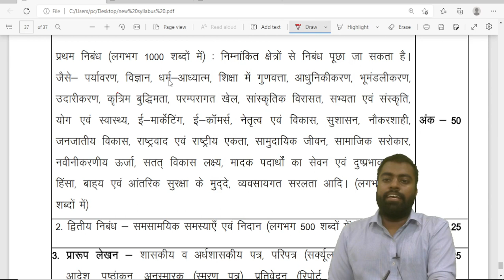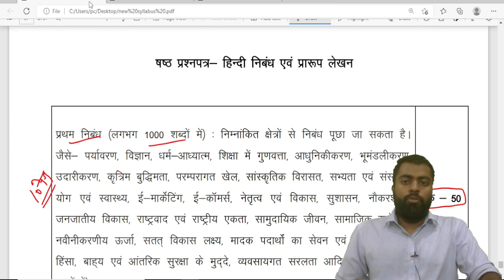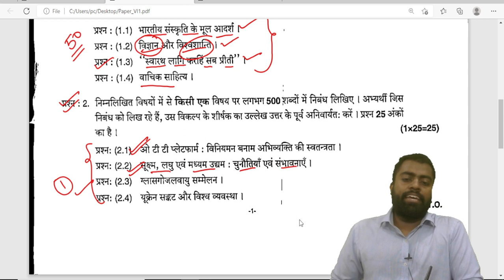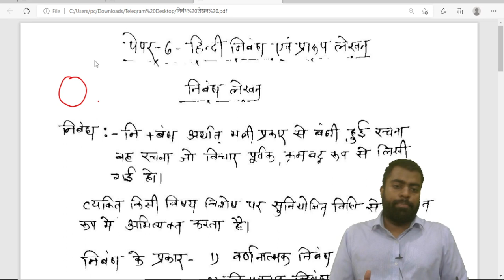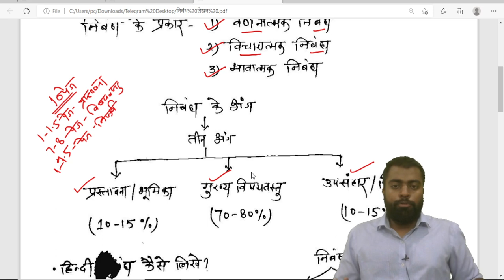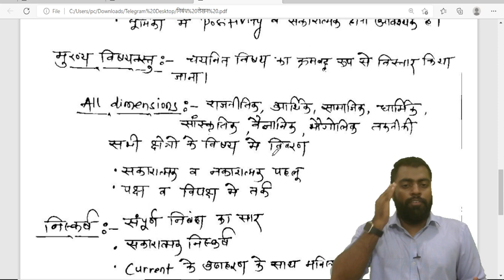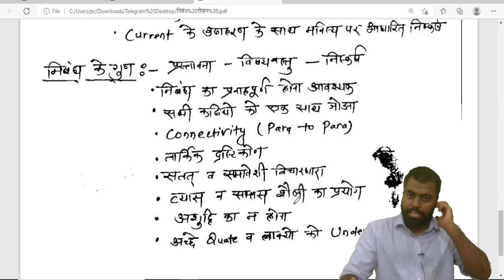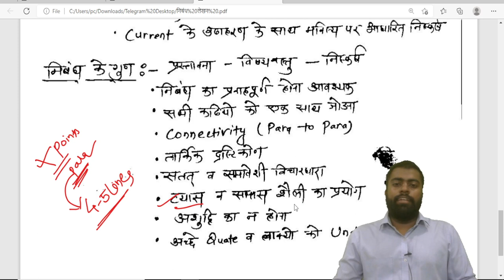🔥L1- निबंध लेखन | पेपर 6 | हिंदी निबंध एवं प्रारूप लेखन | MPPSC | VIHANSH INSTITUTE JABALPUR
नमस्कार साथियों।
मध्य प्रदेश लोक सेवा आयोग मुख्य परीक्षा में चयनित होने के लिए पेपर 6 एक महत्वपूर्ण भूमिका रखता है।

ना केवल अंग्रेजी माध्यम के विद्यार्थी बल्कि हिंदी माध्यम के विद्यार्थी भी इस पेपर में चयनित होने के लिए न्यूनतम अंक नहीं ला पाते, जिसके कारण भले ही मुख्य परीक्षा में उनके अंक ज्यादा हो परंतु केवल इस पेपर के कारण उनका चयन रुक जाता है।

Vihansh Institute की यह कोशिश रहेगी की हम आपको पेपर छह में रणनीतिक एवं उचित मार्गदर्शन दे पाए।

हमने संपूर्ण हिंदी एवं व्याकरण पेपर 5 को पूर्णता यूट्यूब पर कवर कराया है कृपया उसको भी जाकर देखें।

धन्यवाद।

Vihansh Institute offline centre is now functional at Jabalpur. Do visit for best learning experience.
Address- P325, Sneh Nagar Road, Labour Chowk, Jabalpur.

MPPSC- 8 AM
VYAPAM-8AM
SSC/BANKING-4 PM
UPSC FOUNDATION-4 PM

essay mppsc
mppsc essay
nibandh mppsc
mppsc nibandh
praroop lekhan mppsc
mppsc paper 6
paper 6 mppsc
प्रतिवेदन कैसे लिखें
प्रतिवेदन
प्रतिवेदन प्रारूप लेखन
प्रतिवेदन लेखन hindi में
प्रतिवेदन लेखन का प्रारूप
प्रतिवेदन क्या है
प्रतिवेदन का प्रारूप कैसे बनाते हैं
प्रतिवेदन के प्रकार
प्रतिवेदन की विशेषताएं
समग्र प्रतिवेदन
प्रतिवेदन की महत्ता
प्रतिवेदन का प्रारूप
प्रतिवेदन का महत्त्व
कार्यक्रम प्रतिवेदन
mppsc mains
mppsc

mppsc mains 2021 paper 4
mppsc mains 2021 paper
mppsc mains question paper 2021
mppsc forest mains paper 2021
mppsc mains paper 2 2021

mppsc mains exam,
mppsc mains exam paper 2020 held on 21 march 2021,
mppsc mains exam general studies paper 4,
mppsc mains gs paper 1 2020,
madhya pradesh psc mains question paper in detail,
mains exam mppsc 2020 solution,
madhya pradesh public service commission paper held
on 21 march 2021,

mppsc mains paper 3 unit 7
mppsc mains paper 3 unit 5
mppsc mains paper 5 hindi
mppsc mains paper 3 unit 1
mppsc mains paper 3 unit 8

mppsc mains 2020 paper 2
mppsc mains
mppsc mains syllabus

mppsc mains strategy 2021
mppsc mains strategy
mppsc mains strategy 2020